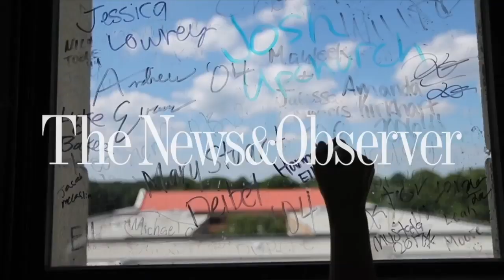Desmond Evans is a top-ranked high school football player in North Carolina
Sixteen-year-old Desmond Evans, a senior at Lee County High School is considered one of the top-ranked football players in North Carolina.